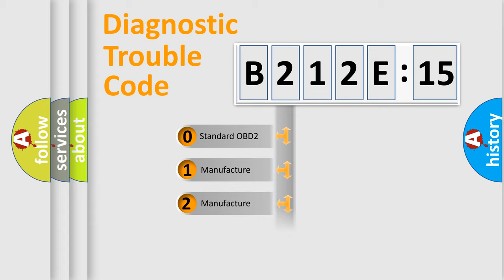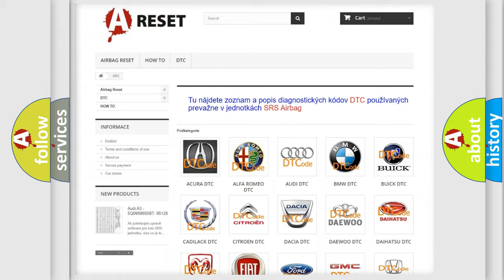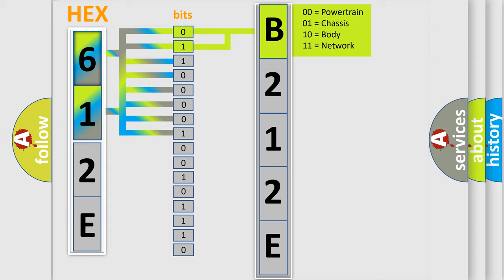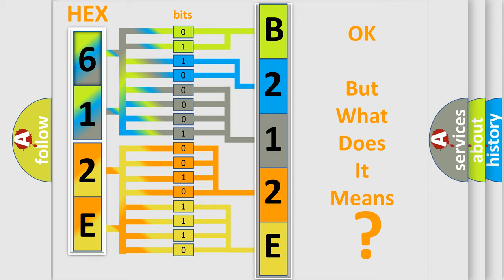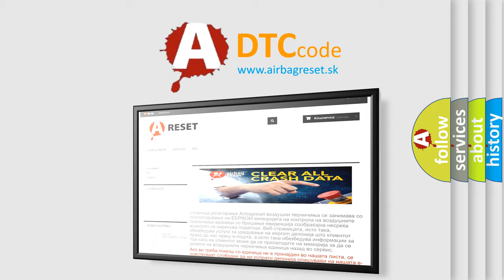DTC Dodge B212E-15 Short Explanation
Contents:
0:21 Basic DTC analysis according to OBD2 protocol standard.
1:48 Insight into programming
2:58 A diagnostically understandable description of the Diagnostic Trouble Code
3:05 Basic error definition

Make
Dodge
Code
B212E 15
Definition
Invalid Data Received From Cruise Control Module
Description
Key on,  and the ECM detected that it is getting invalid data from the Cruise Control Module during its initial startup  The Engine Control Module ECM communicates with all databus-capable control modules via a CAN databus  These databus-capable control
Cause